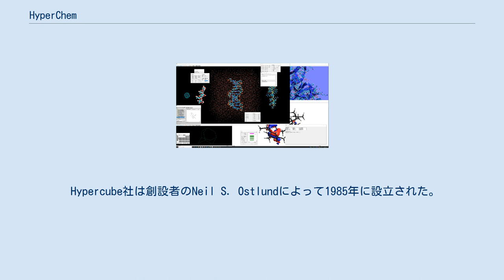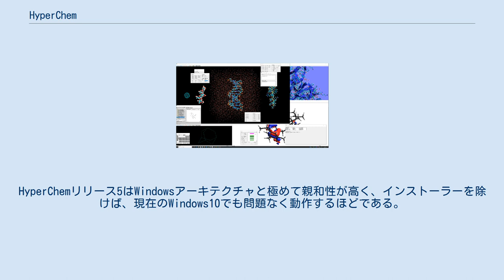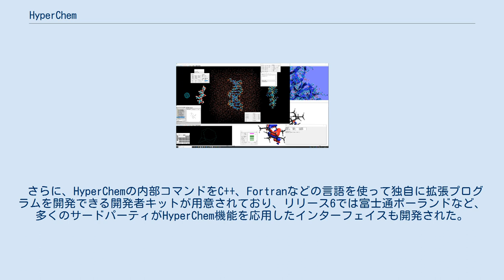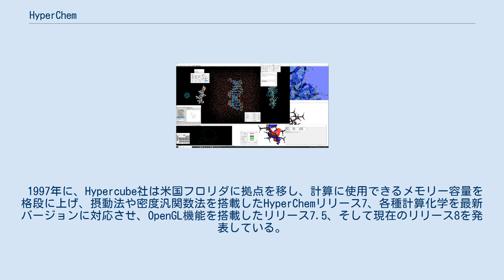HyperChem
HyperChemは、カナダに拠点を置くHypercube社によって開発されている統合分子モデリング、分子シミュレーション、計算化学プログラムである。
 Hypercube社は創設者のNeil S. Ostlundによって1985年に設立された。
当時、Ostlundはカナダ、オントリオにあるウォータルー大学コンピュータサイエンス学部コンピュータアーキテクチャ研究所所長を兼任していたが、その後、Hypercube社CEOとして本格的にHyperChemの開発に乗り出した。
インテル社と協力し、初の商用高度並列コンピュータ、インテルiPSC Hypercubeコンピュータの開発に関わっており、Hypercube社の名前の由来となっている。
 インテル社とHypercube社はその後も商用iPSCコンピュータを用いた分子モデリングソフトウエア開発で協力関係を続け、特に、HyperChemリリース1は、トランスピュータの並列処理サブシステムからなるChemputerと呼ばれる分子モデリングインスツルメント上で動作するように開発された。
現在のHyperChemのGUIを搭載した分子モデリング、分子シミュレーション機能の原型となるHyperChemリリース4、4.5は1994年ごろの製品であり、マイクロソフト社のWindows95の登場を待って、HyperChemリリース5が開発された。
HyperChemリリース5はWindowsアーキテクチャと極めて親和性が高く、インストーラーを除けば、現在のWindows10でも問題なく動作するほどである。
 HyperChemリリース5では、画面に平面構造を描画するだけで自動的に水素原子を付加し対称性を考慮して三次元化される、当時としては画期的なGUIが採用されただけでなく、当時開発されていた分子力学計算（MM）のほぼすべての力場、拡張ヒュッケル法、各種の半経験的分子軌道法や様々な基底関数を用いたハートリー・フォック法などの量子化学計算（QM）、分子動力学計算（QMとMMどちらも可能）、モンテカルロ法（QMとMMどちらも可能）、QM/MM計算、各種極小化アルゴリズムを網羅的に搭載し、誘電率（溶媒和条件）を様々に変更しながら分子モデリング、分子シミュレーション、計算化学が実施でき、核酸、タンパク質、糖質、ポリマービルダーを搭載し、QSAR、コンフォメーション探索（QMとMMどちらも可能）、NMR化学シフト予測など、現在の最新HyperChemの原型となるほぼすべての機能を搭載していた。
 さらに、HyperChemの内部コマンドをC++、Fortranなどの言語を使って独自に拡張プログラムを開発できる開発者キットが用意されており、リリース6では富士通ポーランドなど、多くのサードパーティがHyperChem機能を応用したインターフェイスも開発された。
 日本国内では、分子機能研究所創設者の辻一徳が本デベロッパーズキットを駆使して国産初のホモロジーモデリング機能を搭載する生体高分子システムモデリングソフト、生体高分子モデリングでGaussianの機能を高度に駆使できるインターフェイスや誘導適合効果まで取り扱えるドッキング、バーチャルスクリーニングソフトを開発している。
 1997年に、Hypercube社は米国フロリダに拠点を移し、計算に使用できるメモリー容量を格段に上げ、摂動法や密度汎関数法を搭載したHyperChemリリース7、各種計算化学を最新バージョンに対応させ、OpenGL機能を搭載したリリース7.5、そして現在のリリース8を発表している。
 HyperChemリリース8の開発では辻一徳とOstlundが協力して製品版を完成させている。